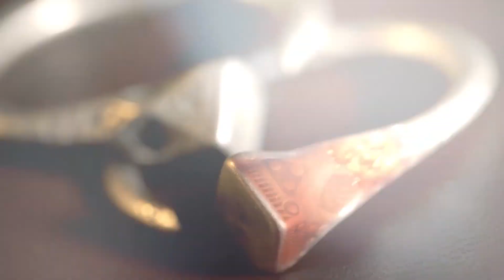Touaregs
Touaregs. Exposition temporaire au musée des Confluences du 17/10/2017  au 04/11/2018.

Partez à la rencontre des Touaregs, une population de tradition nomade vivant dans le désert du Sahara. Découvrez comment l’artisanat, la poésie et la musique, supports privilégiés de l’expression du style touareg, témoignent du dynamisme d’une société confrontée aujourd’hui à de multiples bouleversements sociopolitiques, climatiques et économiques.

La société touarègue contemporaine affirme son identité en jouant avec son image et la perception qu’en ont les occidentaux, notamment à travers ses créations artisanales et artistiques. Aujourd’hui, la culture touarègue perdure : elle sait intègrer la modernité tout en respectant son identité, ses valeurs et son style.

Déclinée dans les bijoux, les objets artisanaux mais aussi dans la poésie, l'esthétique touarègue se caractérise par sa sobriété, la symétrie et la géométrie des formes, l’usage d’un nombre restreint de couleurs ainsi que le mouvement. Tout en perpétuant ces principes, les Touaregs s’en affranchissent aussi aisément, pour en jouer à leur guise et en se nourrissant des savoir-faire et des modes extérieures.